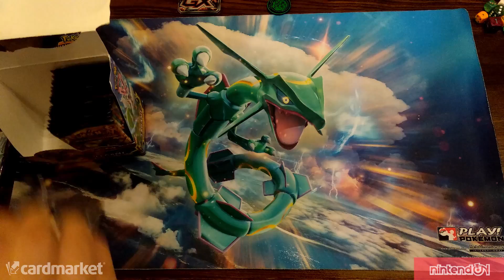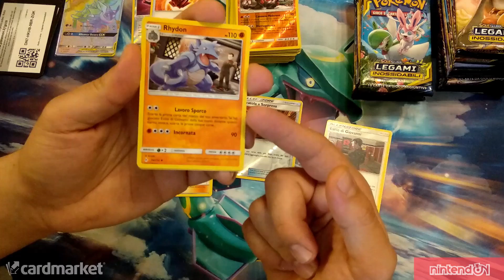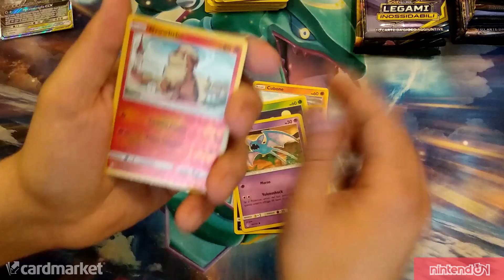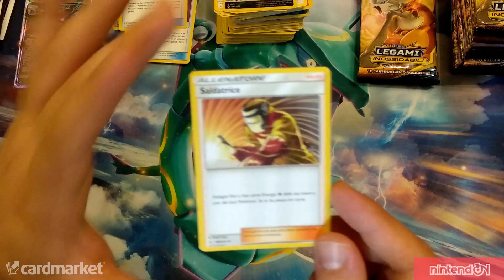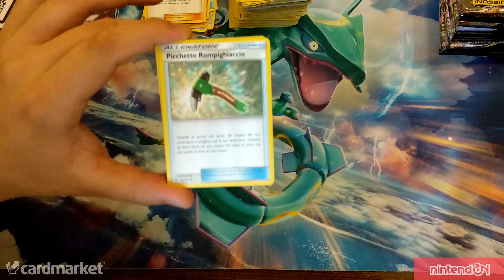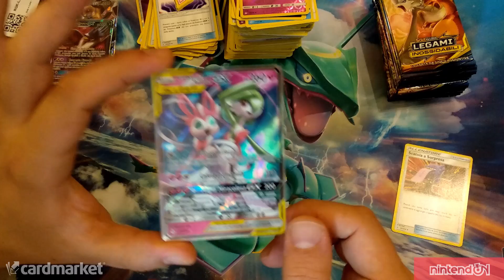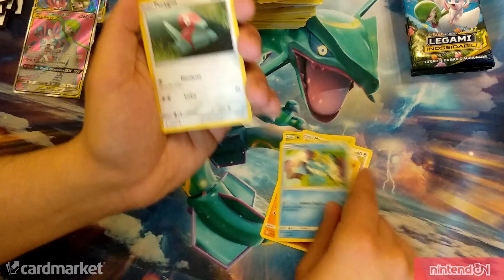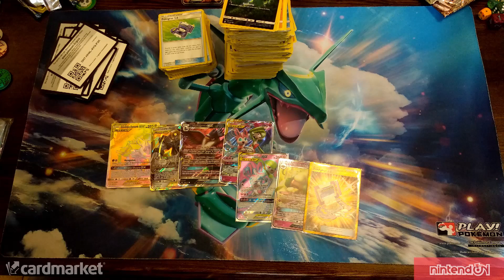LEGAMI INOSSIDABILI - Mega-unboxing con il prof Vinch!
Il nostro Vinch si  lancia in uno spacchettamento colossale della nuova espansione "LEGAMI INOSSIDABILI": scopriamo insieme le novità di questa espasione, tra GX e carte utili per i nuovi giocatori!

Segui NINTENDON per più contenuti!